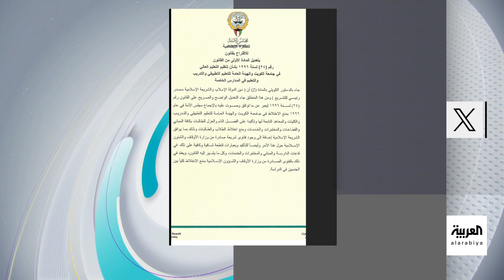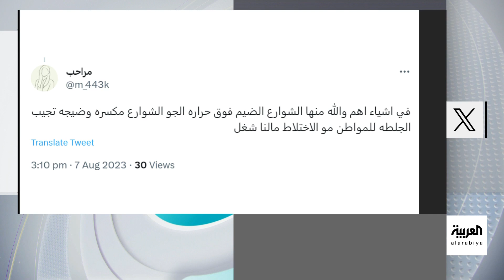تفاعلكم | عودة الجدل حول الاختلاط ومنعه في الكويت داخل مجلس الأمة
الكويت.. نواب يثيرون جدلا واسعا بعد اقتراحهم قانونا يمنع الاختلاط بين الجنسين في التعليم، ومحامية كويتية لـ تفاعلكم: النواب يريدون عزل النساء في كوكب آخر

لمعرفة أحدث المستجدات.. عبر البث المباشر من هنا ⤵
وبإمكانكم متابعة العربية على منصات التواصل